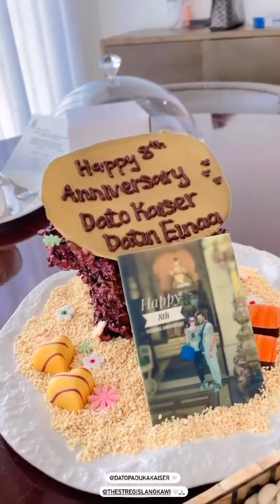Eina Azman- Happy 8th Anniversary